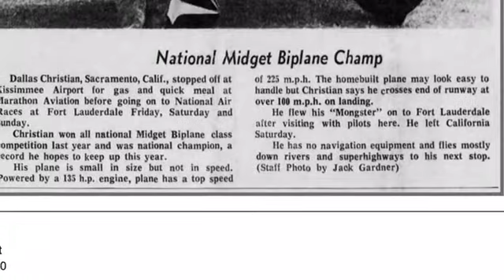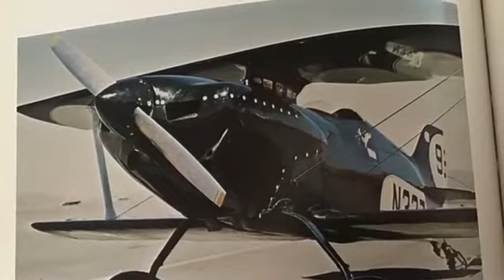Mongster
The legendary Mong Sport that started it all...